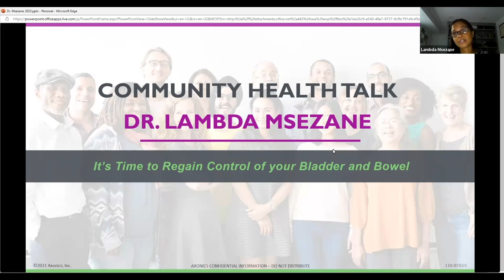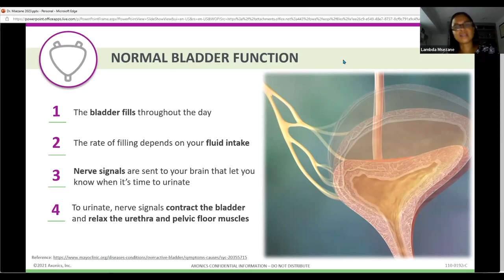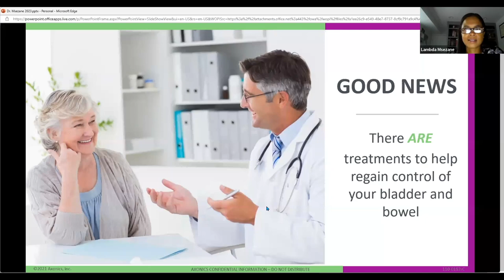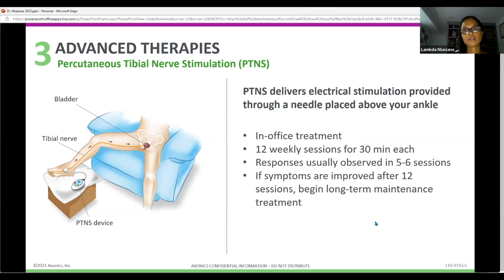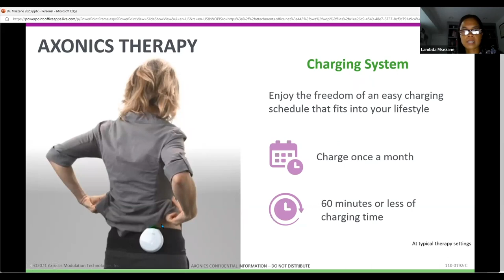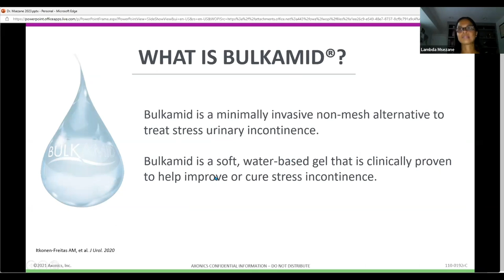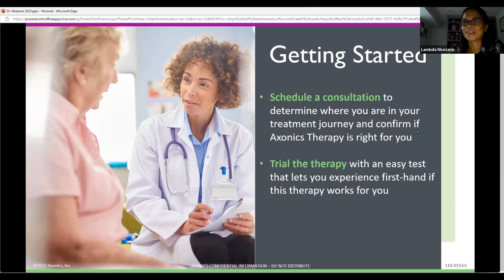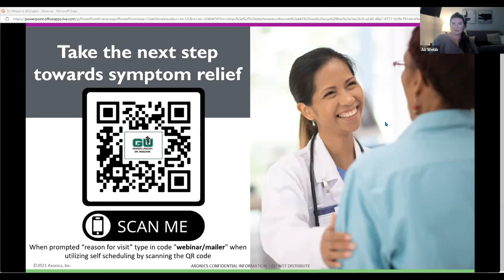Urinary Incontinence and Overactive Bladder Treatments with Dr. Lambda Msezane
On April 20, 2023, Dr. Lambda Msezane hosted a webinar on the treatment options for urinary incontinence and overactive bladder